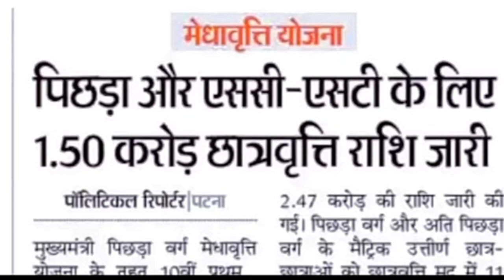Bihar Post Matric Scholership Ka Paisa Kab Aayega || Bihar Post Matric Scholarship Online Form 2021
Nsp Scholarship 2022 Payment kab aayega| Application Sent to PFMS पैसा कब मिलेगा Sunday QNA box #6😍

Nsp scholarship status umang app से कैसे देखें स्कॉलरशिप मिलेगा कि नहीं  No record found problem solution

Topic covered
1.bihar post matric scholarship online form 2021 kaise bhare
2.Bihar Post Matric Scholership Ka Paisa Kab Aayega || Bihar Post Matric Scholarship Online Form 2021
3.bihar board 10th 12th Scholarship 2021 || Scholarship ka Paisa kab tak Aayega || Scholarship 2021
4.bihar post matric scholarship latest update: physcical verification under process वाले जल्दी देखो
5.bihar post matric scholarship physical verification kab hoga
6.बिहार पोस्ट मैट्रिक स्कॉलरशिप पैसा आना शुरू ! Bihar post matric scholarship kb tak paisa aayega